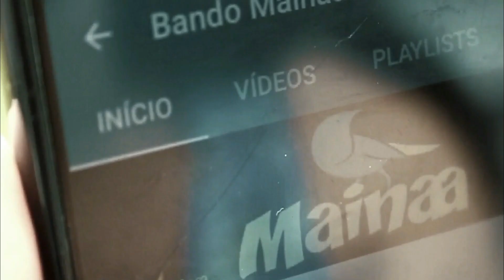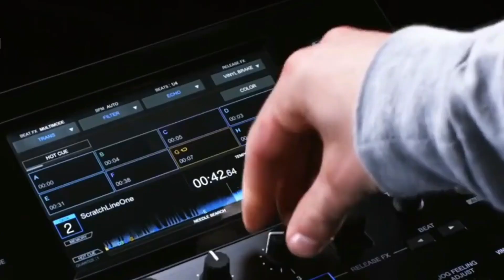Mainaa - Cidade Sitiada ft. Ícaro de Sá, Robson Ernani, Nildo Dias, Emerson Aranha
A bela Cidade sitiada pela Periferia esconde seus milhões, ali não há nobreza, apenas grana e muita avareza, mas a Periferia também bela, mas com seus bolsões de migalha e pobreza negocia, o direito a riqueza dos cofres trancados nas mansões da Cidade Sitiada. Assim com seu Rock / Hip Hop / Rap, retrata o Bando Mainaa a realidade das favelas de norte a sul das cidades brasileiras.

Outros Créditos: Joca Soares / Valter Lima - Estudio Mosch / Sivaldo Sampaio - Estudio M / Val Rios / Zain Zamed - Imagens de Estudio